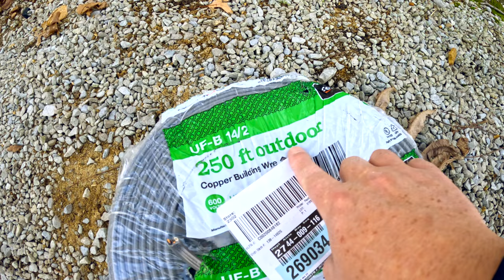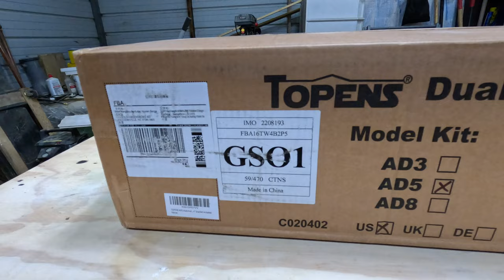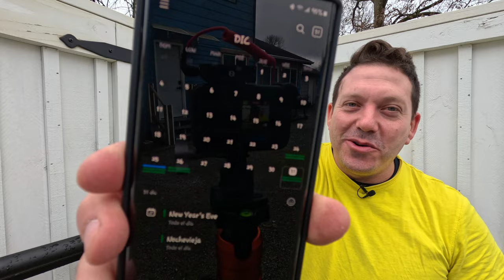Como INSTALAR BRAZOS MOTORIZADOS en Cerca de Madera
Hola creadores, en este video te enseño Como INSTALAR BRAZOS MOTORIZADOS en Cerca de Madera, ya tenia muchas ganas de traer este video al canal por que yo también quería aprender Como instalar brazos para puerta automática en nuestra cerca de madera, cuando tienes PUERTA GRANDE en Cerca de Madera la mejor opción es INSTALAR BRAZOS MOTORIZADOS esto le dará un Plus a tu Cerca de Madera, espero que disfrutes el video tanto como yo si tienes preguntas puedes dejarme un comentario y te contestare lo antes posible